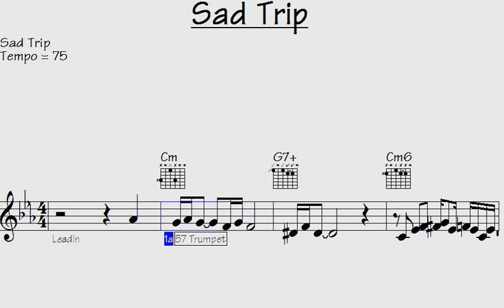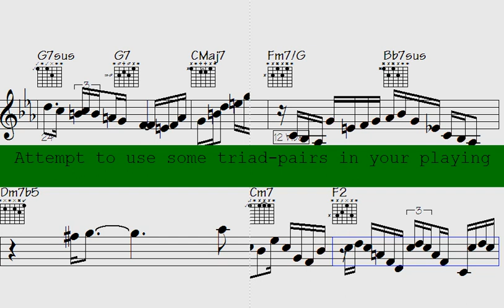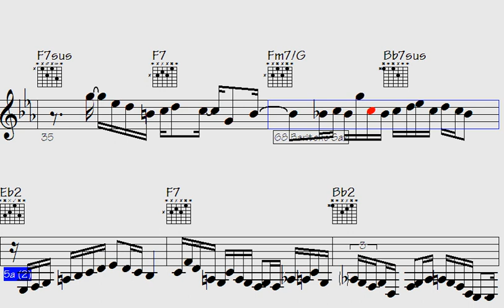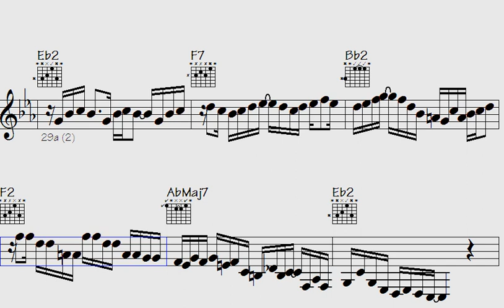✨Captivating 'Sad Trip' Musical Licks and Soulful Solos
"Explore the mesmerizing world of 'Sad Trip' as you dive into captivating musical licks and soulful solos in this enchanting performance."

l2k 96-21